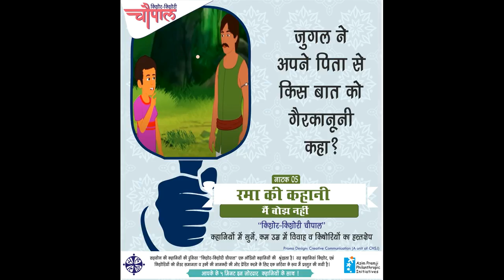Audio Drama Series- Episode 7- “Wet dreams”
Episode 7- Listen to Amar’s story on nightfall during adolescence.